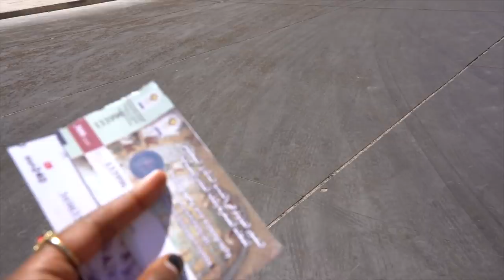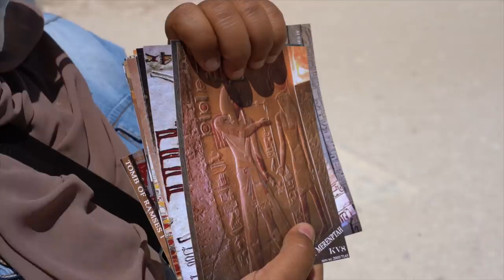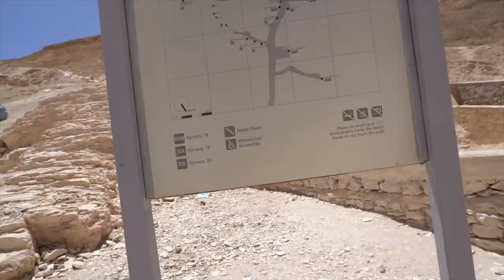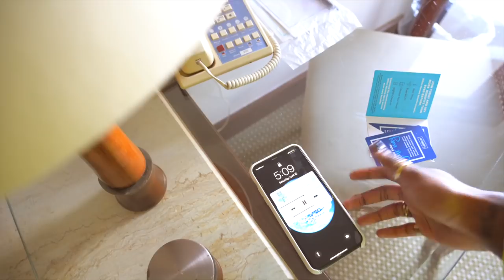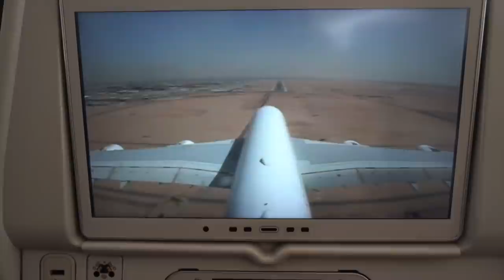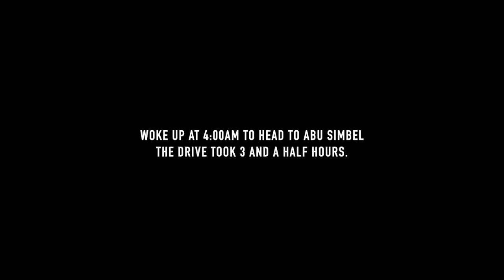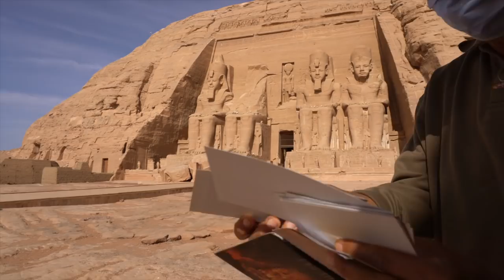GOODBYE DUBAI..HELLO EGYPT!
HEY EVERYBODYY! IM BACKK!!!

Thanks so much for tuning into todays video. I know its been awhile! Ive had so much going on in my life these last few weeks and I needed to take care of business before I came back to YouTube. Very very excited to show you guys some of the videos I have coming up soon!!